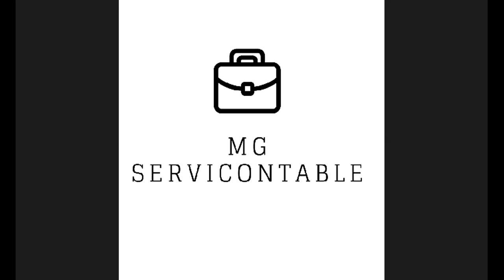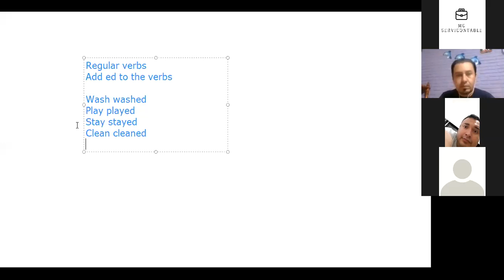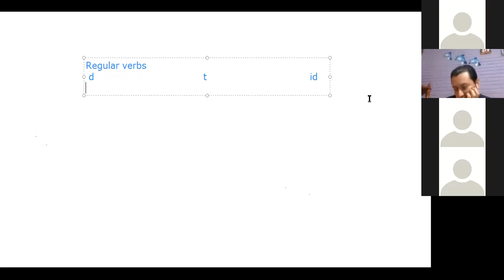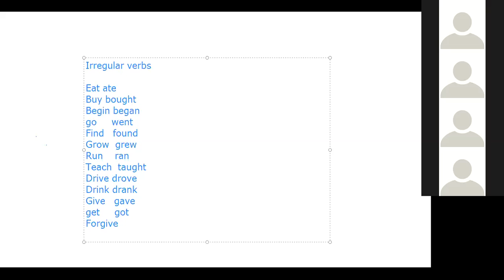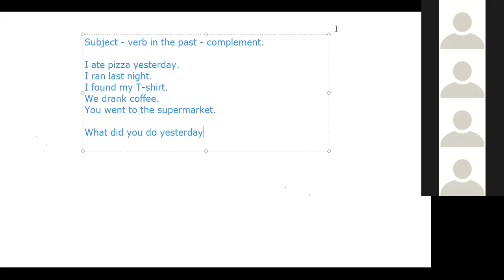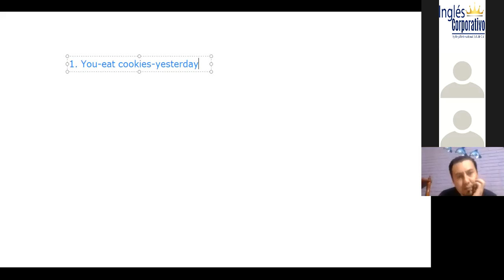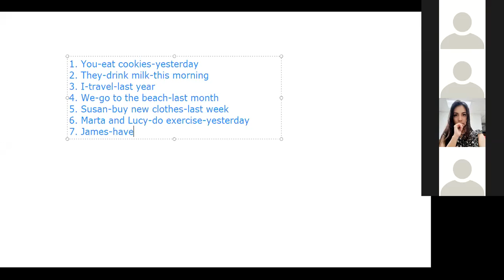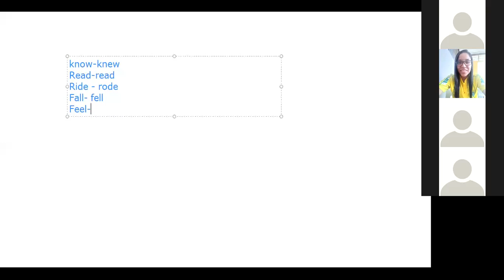Ingles Corporativo-Class 5. Simple past - affirmative 01-12